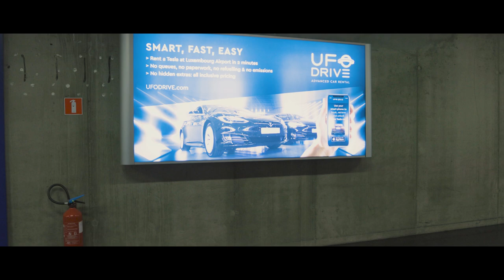youtube video #-DfPwv64gkU